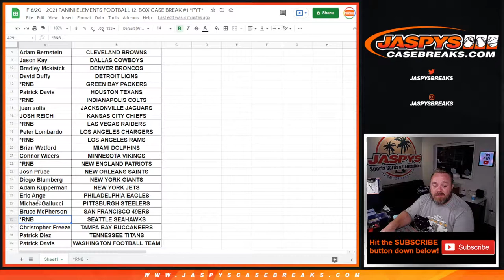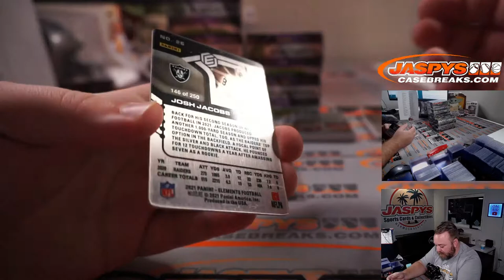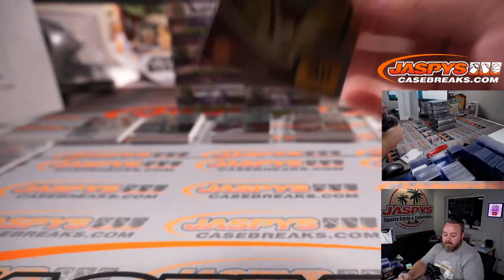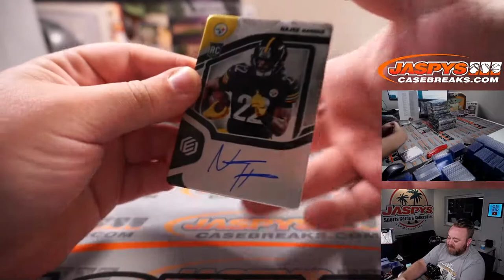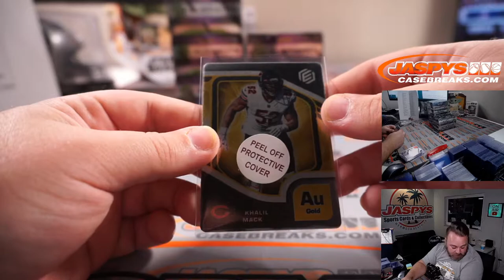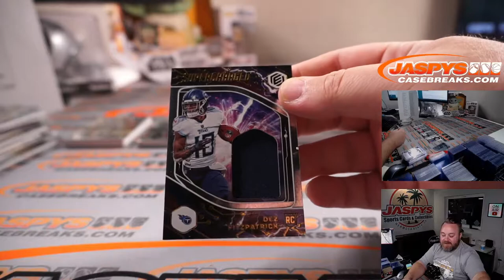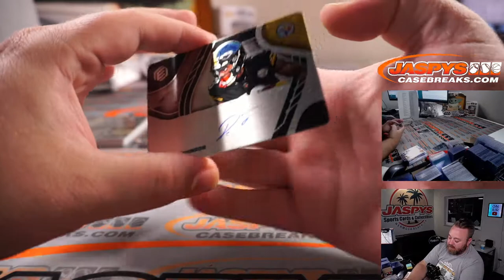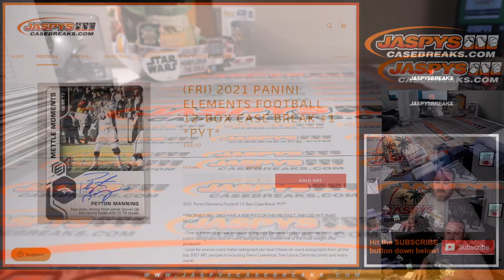F 8/20 - 2021 PANINI ELEMENTS FOOTBALL 12-BOX CASE BREAK #1 *PYT*